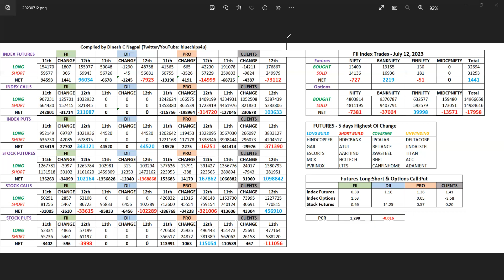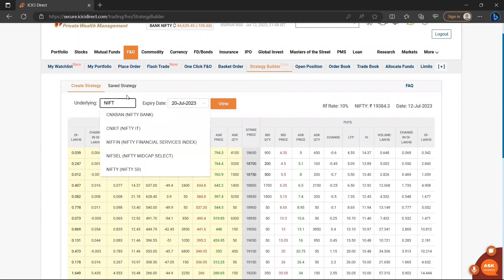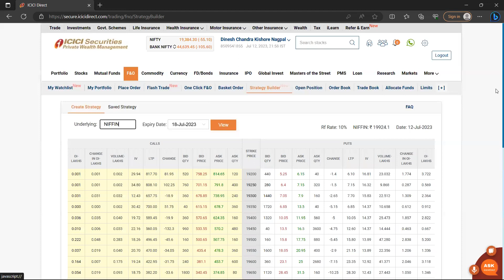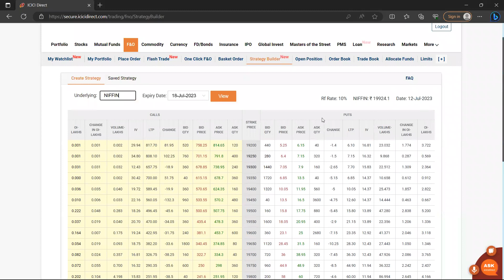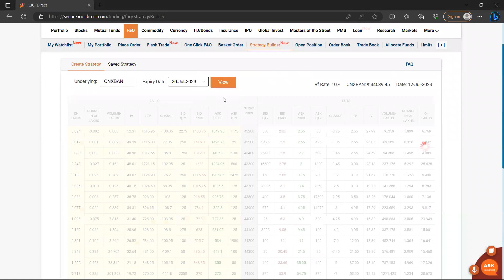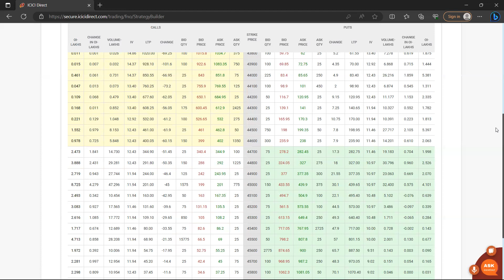Future & Options Data Analysis for tomorrow's weekly expiry - July 12, 2023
Derivative data analysis based on the open interest of all participants and the study of Option chains of Nifty, Bank Nifty, Fin Nifty, Nifty Mid Select